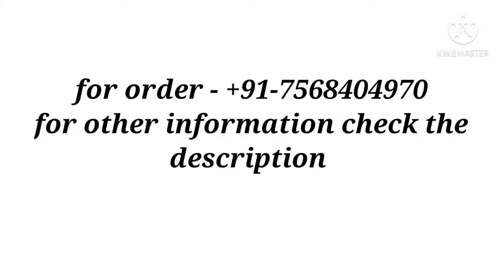Love cards / handmade cards for love couples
Hey friends
Today I creat 4 types love card ❤️ I hope u love it
I use pattern paper by everlasting memorial